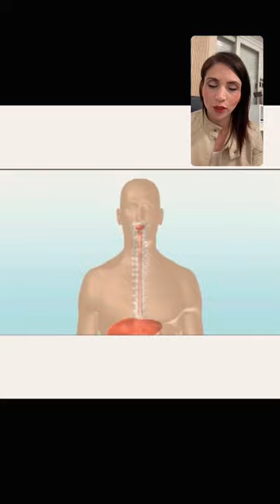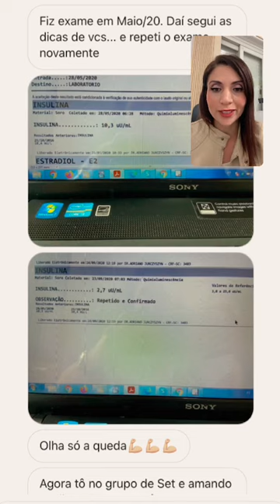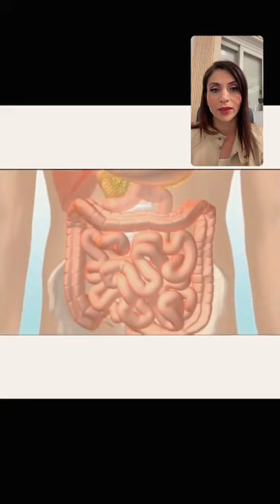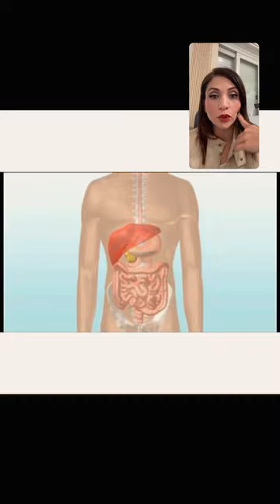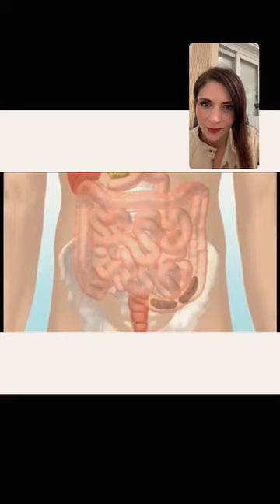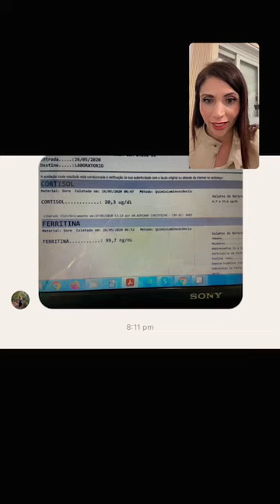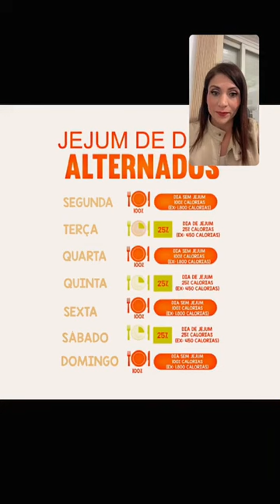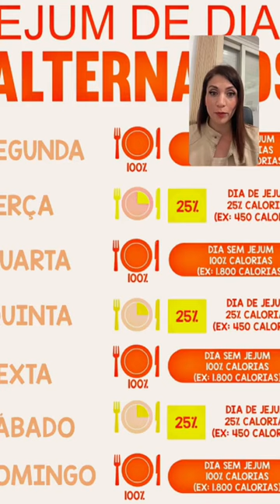Jejum descanso para o seu corpo.